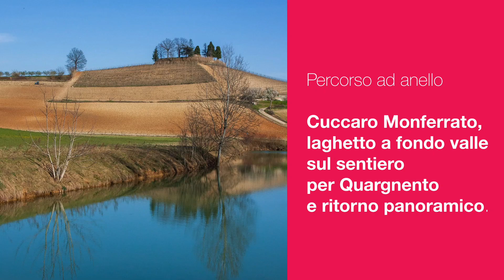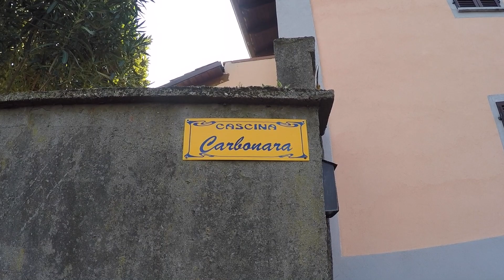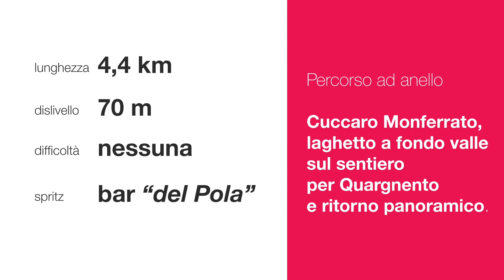Percorso ad anello - Cuccaro Monferrato, Laghetto a fondo valle, Strada Vallerina e ritorno.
Ciao, siamo Fabio e Sara (la Miao) e questo è il nostro canale MIAO ADVENTURES.

Siamo due amanti dello spritz e delle camminate brevi e poco faticose. Amiamo la natura a 360°. Questi video, sono un esperimento per condividere con voi i nostri giri e proporvi alternative di svago e movimento. Al termine di ogni video indicheremo i dati tecnici del percorso e il bar dove avremo fatto lo spritz.

Se questo video vi piace fatecelo sapere con un LIKE, un COMMENTO e SEGUITECI così capiremo se varrà la pena continuare a farci questo sbattone.

PERCORSO AD ANELLO
Cuccaro Monferrato (Comune di Lu Cuccaro Monferrato)
Partenza dalla circonvallazione di Cuccaro e giro ad anello fino al LAGHETTO a fondo valle (segnavia rosso e bianco per Quargnendo) per poi risalire, percorrere Strada Vallerina e ritornare all'auto.
Spritz a Cuccaro Monferrato al Bar "del Pola".

Rispettiamo e rispettate la natura!!! Non disturbate gli animaletti che incontrerete sul vostro percorso e soprattutto NON LASCIATE SPAZZATURA IN GIRO!

Riprese e foto by Fabio Cecconello